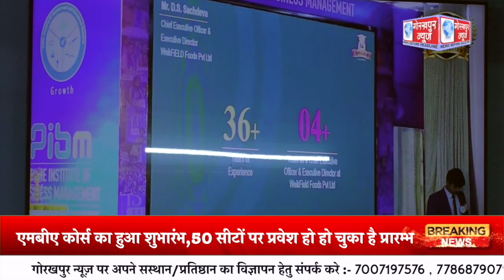सेण्ट ऐण्ड्रयूज काॅलेज गोरखपुर में पीजीडीएम समकक्ष एमबीए कोर्स का हुआ शुभारंभ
सेण्ट ऐण्ड्रयूज काॅलेज गोरखपुर में पीजीडीएम समकक्ष एमबीए कोर्स का हुआ शुभारंभ,50 सीटों पर प्रवेश हो हो चुका है प्रारम्भ